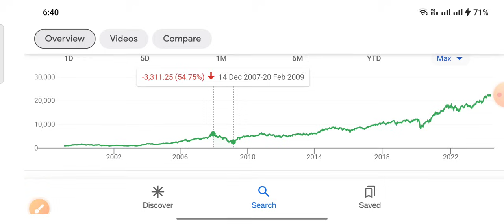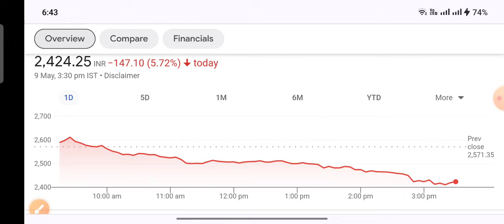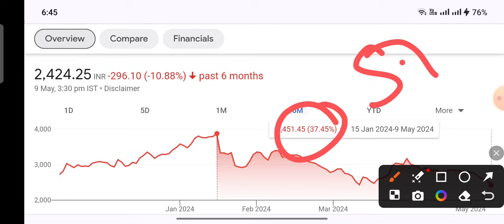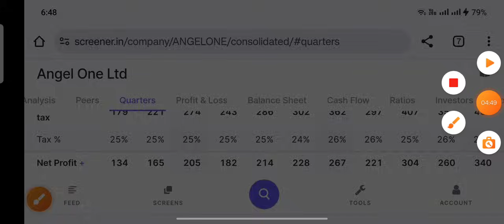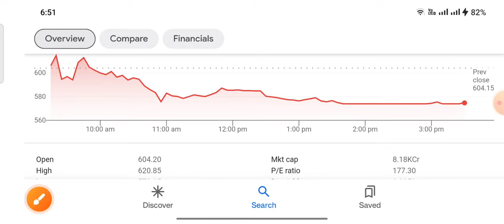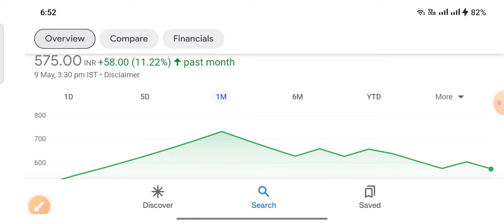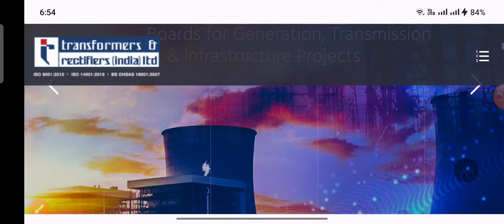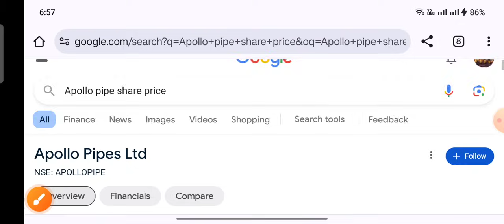5 शेयर जो किस्मत से मिलते हैं Angel One Transformers and Rectifiers